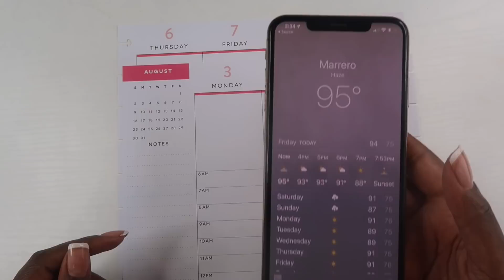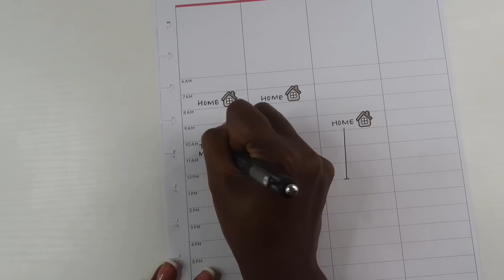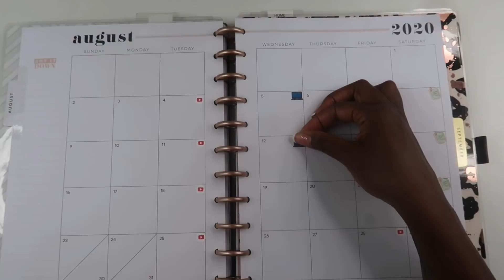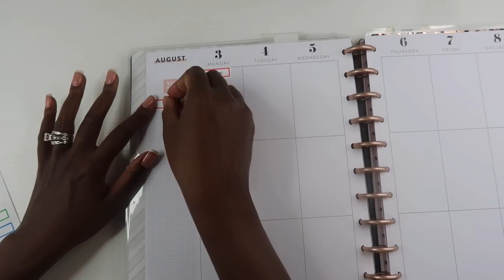Plan With Me | Happy Planner Hourly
Hey Guys! Today's video is my weekly plan with me in my hourly happy planner, home vertical planner, and social media vertical planner. I made a couple of changes to how I am using my planner also. so we will get into that as well. Are you ready for August? How is your planning system working for you?

Digital Downloads:
The Budget Planner (digital download)

Amazon Favorites:
Budget Planner (Tul Notebook Cover)

Referrals:
Link to Qapital: If you sign up using my code, you get $20

ABOUT ME

I’m Alaina.

 I’m an author, speaker, financial educator, Etsy shop owner and YouTuber. I love to share videos on organizing your money, mind, and life.

What else?! I am a wife and mother of 2 girls. I love reading and planning! I hope my videos help you on your financial journey.